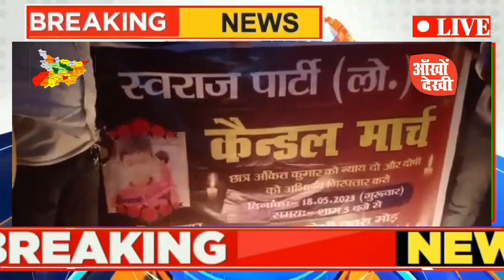छात्र के हत्या का आरोपी शिक्षक अभी भी पुलिस के गिरफ्त से बाहर, निकाला गया कैंडल मार्च